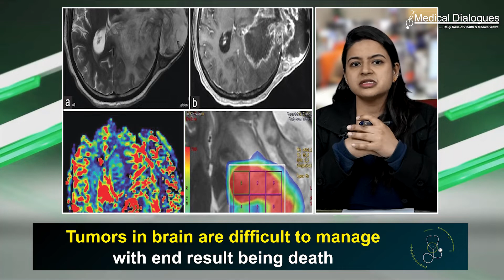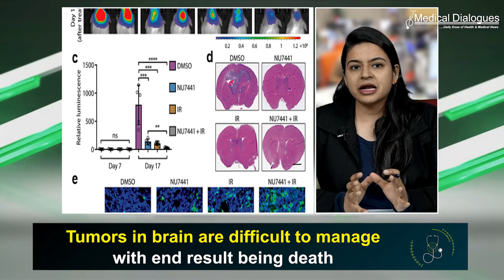Gamma knife radiosurgery for the management of residual high grade gliomas